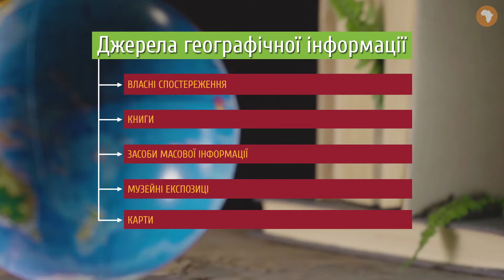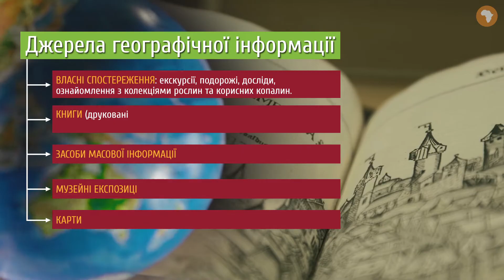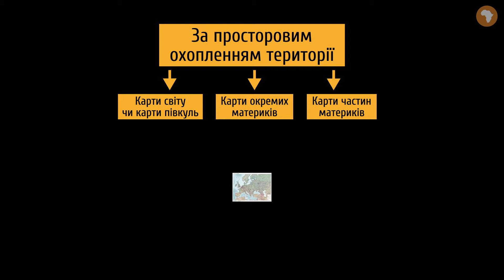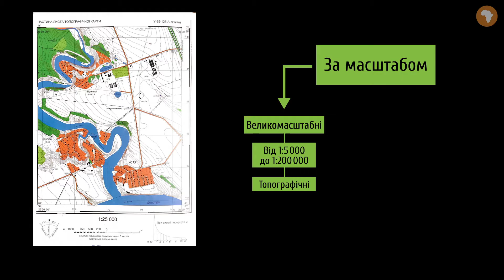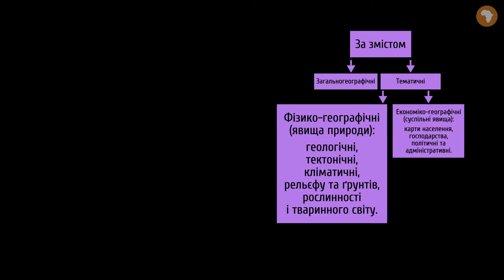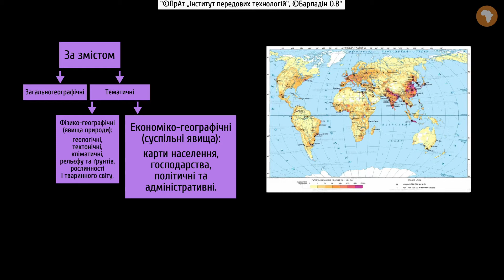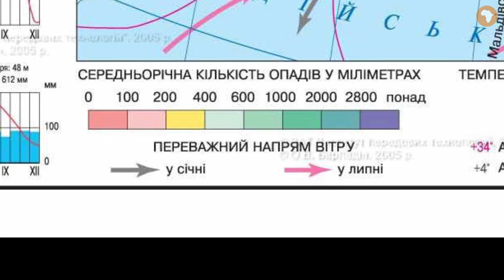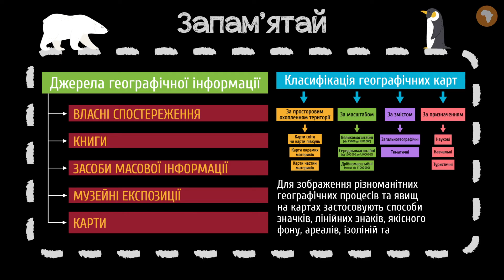Джерела географічної інформації про материки. Карти материків, їхня класифікація #2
Із цього уроку ти дізнаєшся:
- чому пінгвіни та білі ведмеді ніколи не зустрічаються;
- про джерела географічної інформації;
- про карти материків, їхню класифікацію за просторовим охопленням території, масштабом, змістом та призначенням;
- про окремі способи зображення географічних об’єктів та явищ на картах материків.

Дякуємо ПрАт „Інститут передових технологій” за надання дозволу щодо використання своїх картографічних творів для наших освітніх відео. У цьому відео використано такі ресурси
Океанія. Держави та народи;
Фізична карта Південної Америки;
Геологічна карта світу;
Будова земної кори;
Кліматична карта світу;
Ґрунти світу;
Карта природних зон Африки;
Карта розміщення населення в світі;
Політична карта світу;

 - додаткові матеріали.

Сценарій: Валентина Гребенюк
Озвучування: Кирило Момот
Тизер: Валентина Гребенюк
Консультування: Микола Мізик, Анастасія Гринасюк
Підсумкова графіка: Олег Торба
Монтаж: Олег Торба
Редагування звуку: Кирило Момот
Анімація: Олег Торба
Редагування тексту: Вікторія Плисак
Контроль якості: Анатолій Колесніков